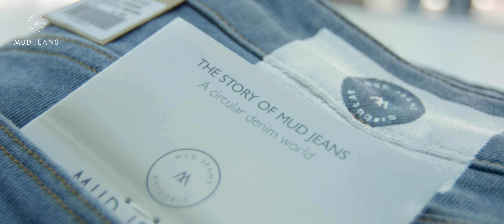MUD Jeans Fashion Revolution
MUD Jeans joins Fashion Revolution for a fairer fashion industry. Meet our colleagues at the factory - Yousstex International. Showing you the positive side of denim production. Fair Fashion is here to stay.